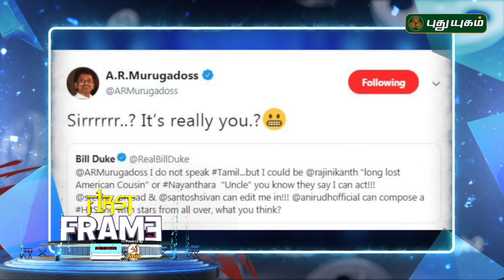Ajith didn't want a woman to direct the film | Kollywood Update